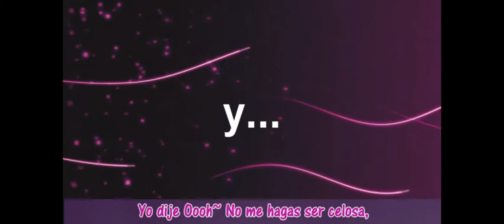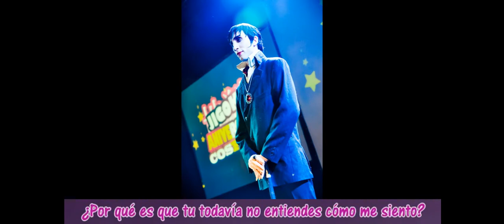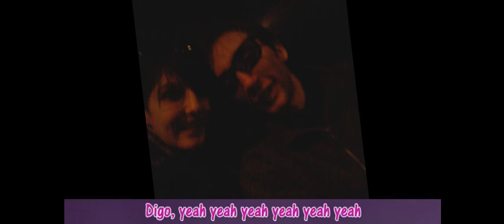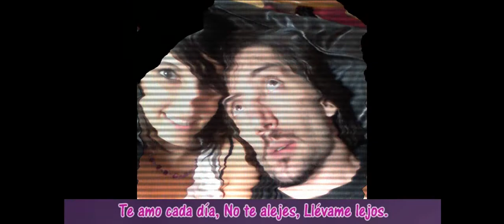29 meses de puro amor! :D I love u (2ne1)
Un mes mas, un tema mas, un video mas! Este es el mes de mi cumpleaños! no tiene nada que ver, pero bueno lo es! espero que te guste el video! lo hice con mucho amor y cariño! TE AMO MI HERMOSO REY, SALVADOR!

este tema no es mio y no me saquen el audio! ajajaja